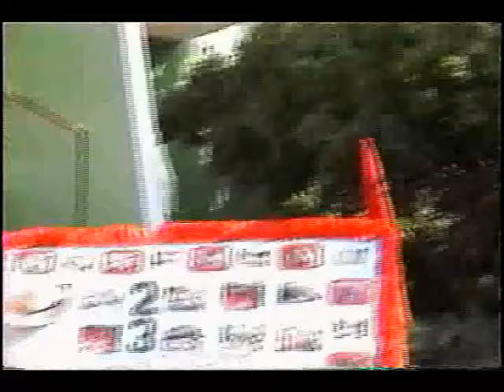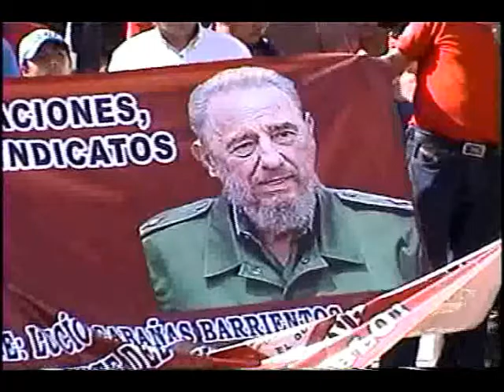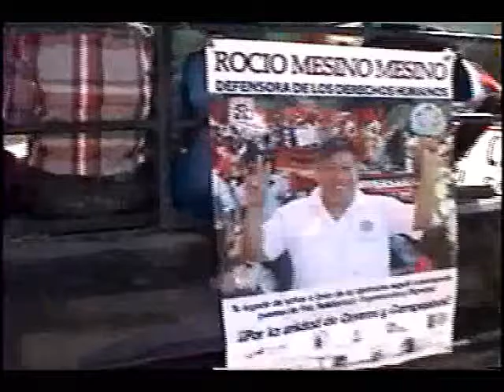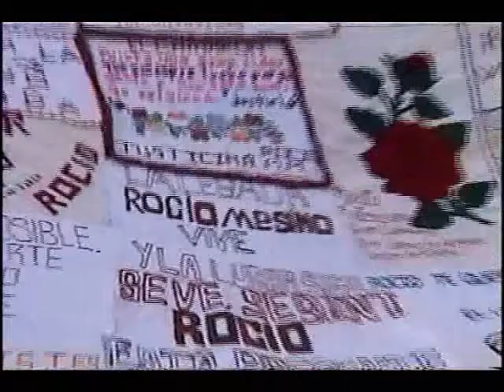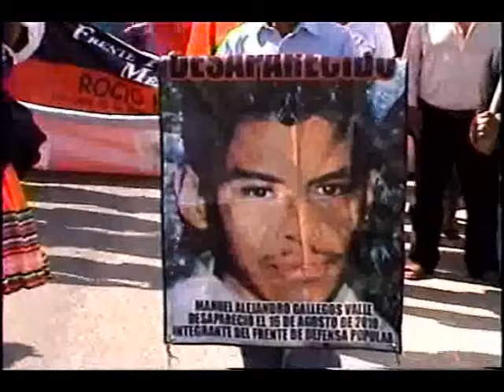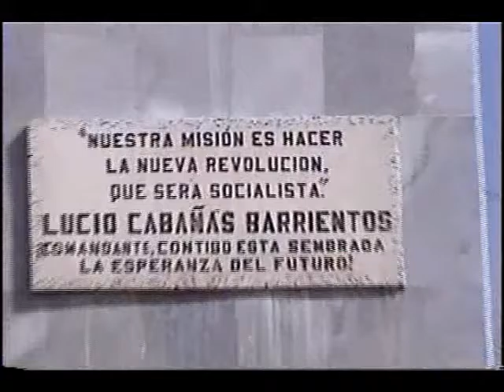42 Aniversario Luctuoso de Lucio Cabañas Marcha en Atoyac Guerrero